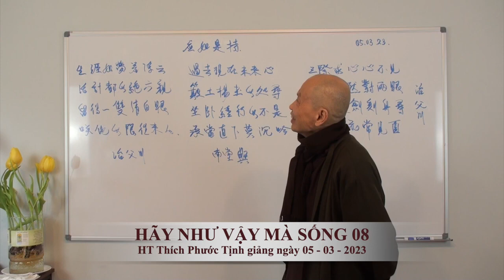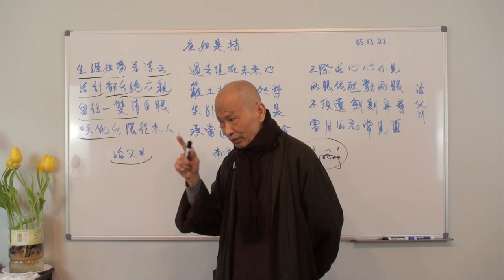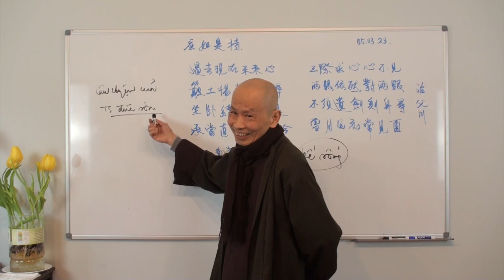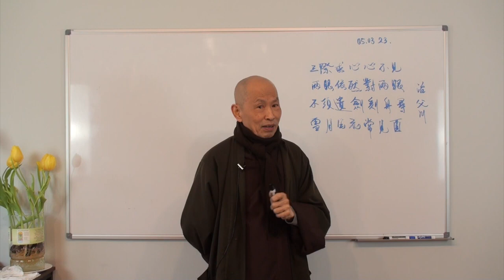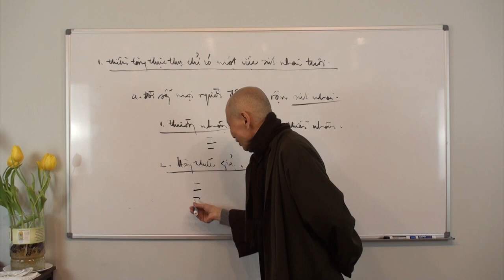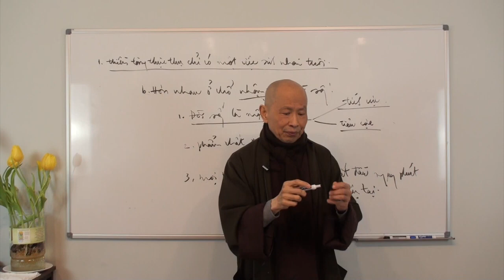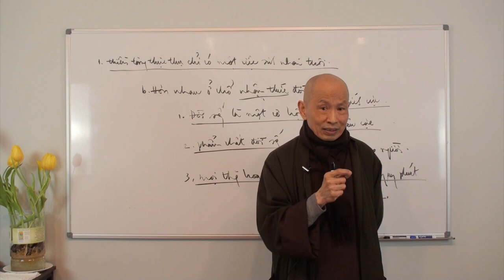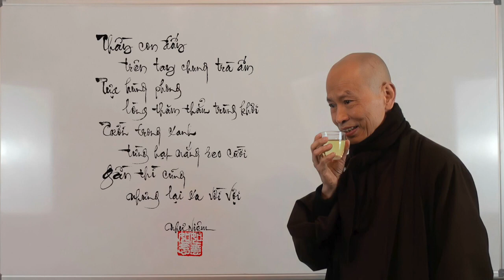PHÁP ÂM THI CA THIỀN_HÃY NHƯ VẬY MÀ SỐNG 08